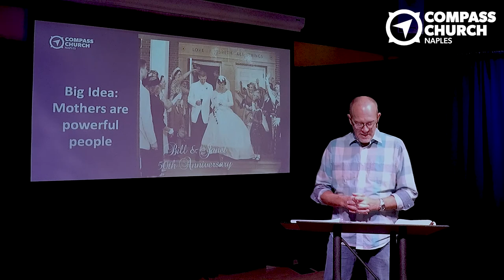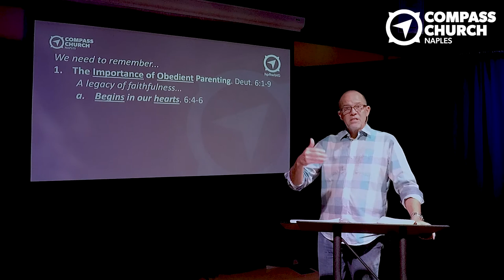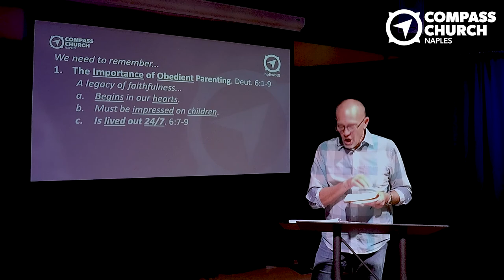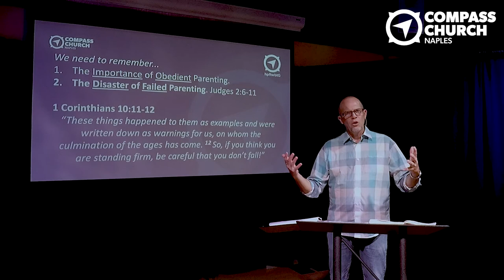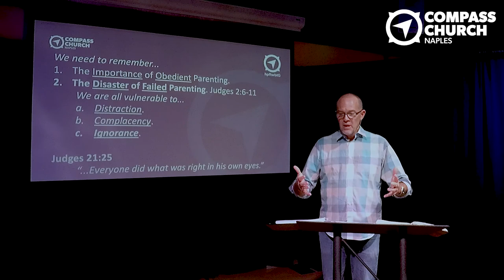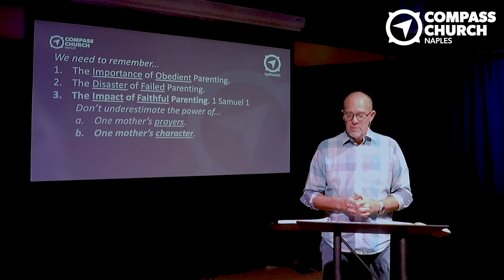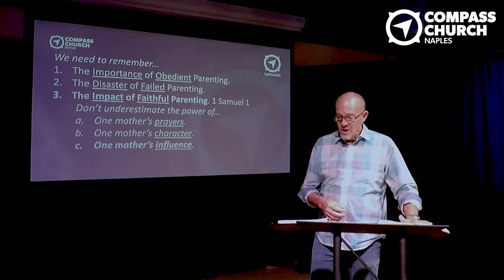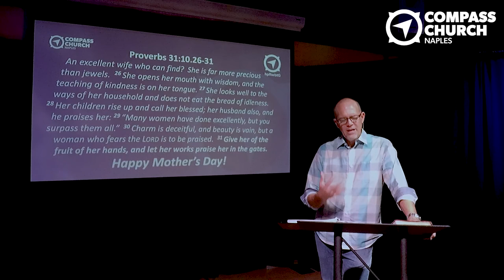The Power of Mom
The Power of Mom - 1 Samuel 1. This sermon is from Compass Church Naples and Pastor John Secrest. It was recorded for May 10, 2020